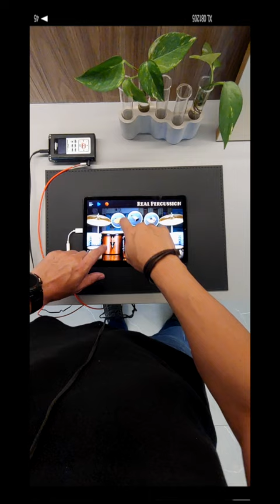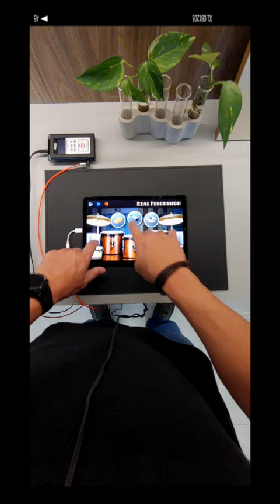Real Percussion + The Melodians ( Rivers of Babylon)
The most enjoyable way to learn percussion. Play electronic drums.

With REAL PERCUSSION you will experience what it's like to play a real percussion set, playing any musical style! A free, fun, user-friendly app!

How does REAL PERCUSSION work?
The application simulates a lifelike percussion set on your cell phone/tablet screen. Watch as your fingertips magically transform into drumsticks! For instant playback, all you need do is tap on the drum pads.

Aren't you a percussionist yet?
REAL PERCUSSION comes with super lessons with video tutorials to help you. It also comes with lots of loops from different styles of music to play along with.

No room in your place for a real percussion set?
REAL PERCUSSION is perfect for practising without bugging the neighbours or taking up too much space.

Using the app is simplicity itself, play anywhere and put your skills to the test!

Check out the REAL PERCUSSION specs:
- Several types of drums and cymbals
- Multitouch
- Instruments like: congas, bongos, timbales, cymbals, cowbell, block and tambourine
- Several lessons
- Super loops to play along
- Recording mode
- Works on all screen resolutions - Phones and Tablets (HD Images)
- Free app
- Supports MIDI

The app is free, but you can remove all ads purchasing the premium version.

Try and have fun with the best and most complete drum app on Google Play!

Made for drummers, percussionists, professional musicians, amateurs or beginners.

Touch & Play!